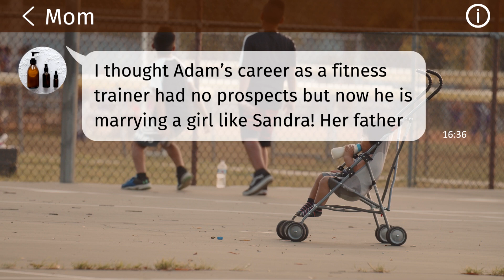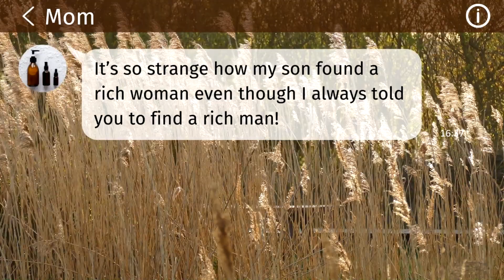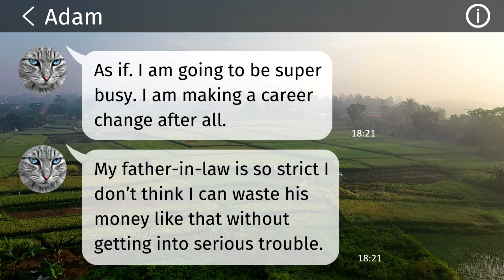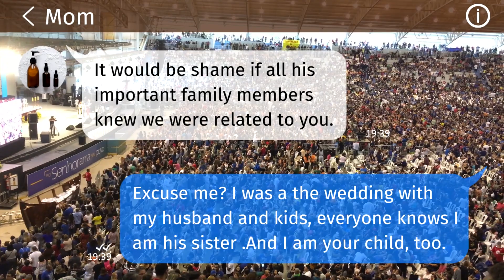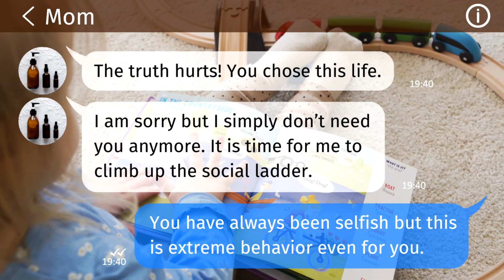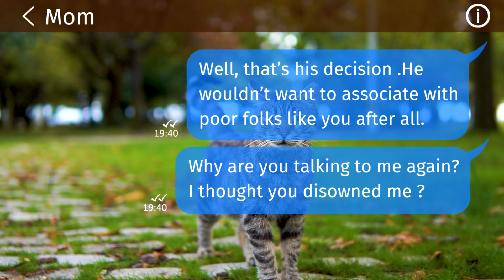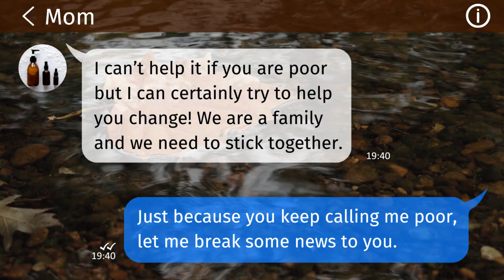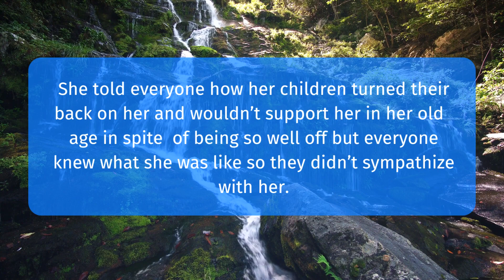My greedy mother hates me because of my "poverty", so the whole family decided to teach her a lesson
👉POCKET OPTION Monster mother in law thinks she's the BOSS, so I had to let her down to the ground...

Here is not another channel for making money, just the usual guy who likes to create interesting videos to have a good time :)

Facts about video:
- I ate two sandwiches while writing this text